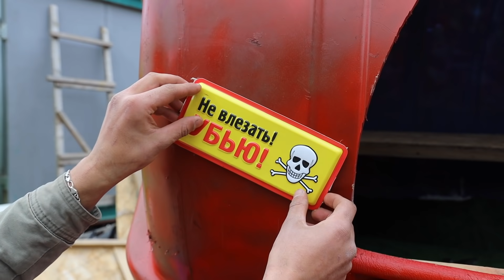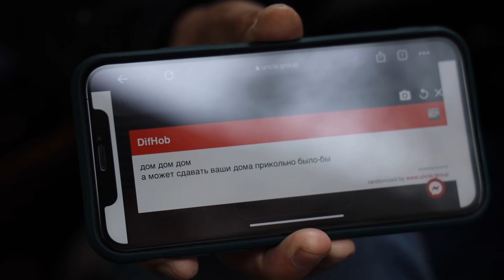АЭРО ДОМ КАПСУЛА - DIY